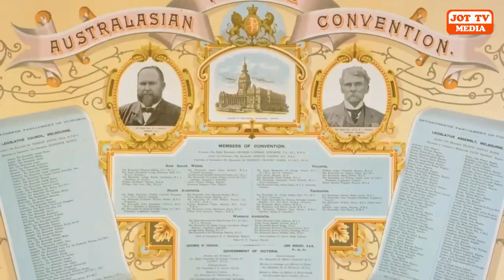ਆਸਟ੍ਰੇਲੀਆ ਦੀ ਖੋਜ ਕਦੋ ਤੇ ਕਿਸਨੇ ਕੀਤੀ ਸੀ ?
When and who discovered Australia ?
ऑस्ट्रेलिया की खोज कब और किसने की ?